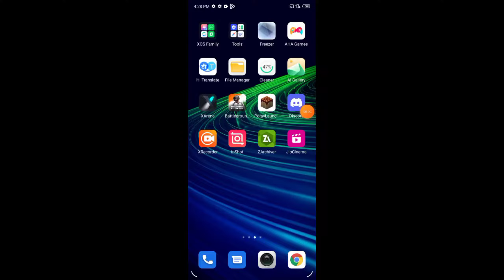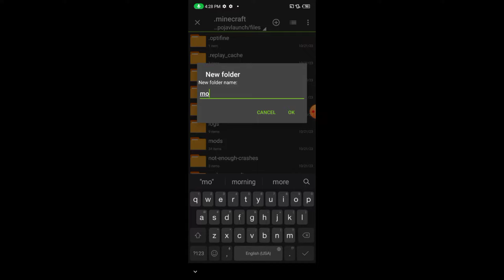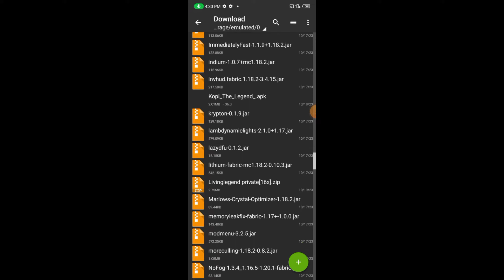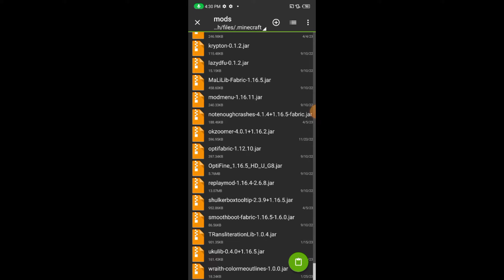BEST FETHER CLIENT IN POJAVLAUCHER FPS BOST 1.16.5🤯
fether client no lag
fether client 1.16.5
fether client mods
fether client fps boost
fether client pojavlaucher

❤subscibe❤